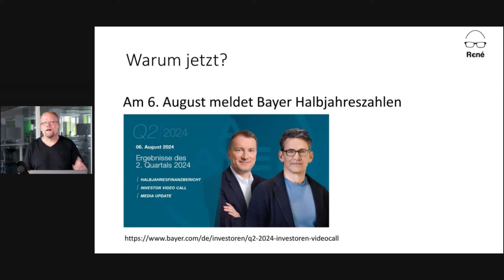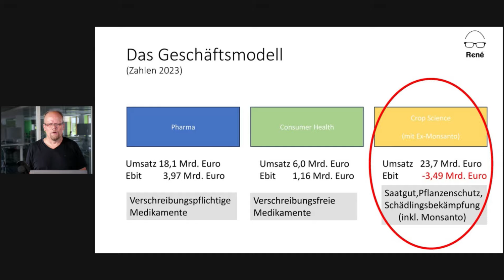Preview Aktienanalyse Bayer: Die Stärken, die Schwächen - und was den Kurs befeuern könnte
In unserem neuen Mitgliederbereich "Kanalmitgliedschaft" haben wir heute eine 30-minütige Aktien-Analyse zu Bayer veröffentlicht. Einen kleinen Einblick, was euch dort erwartet, bekommt ihr in diesem Video.

Das komplette Video zu Bayer gibt es zum Einführungspreis von 99 Cent im Monat, wenn ihr die Mitgliedschaft "RwR Insider" abschließt. Außerdem könnt ihr dann alle Videos schon 48 Stunden vor dem offiziellen Erscheinen ansehen - werbefrei. Die Mitgliedschaft ist selbstverständlich monatlich kündbar.

🚀 Einmal wöchentlich Analysen und Einschätzungen zur Börsenlage - hier meinen Newsletter bestellen